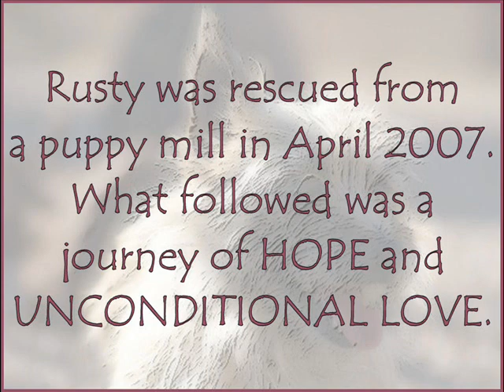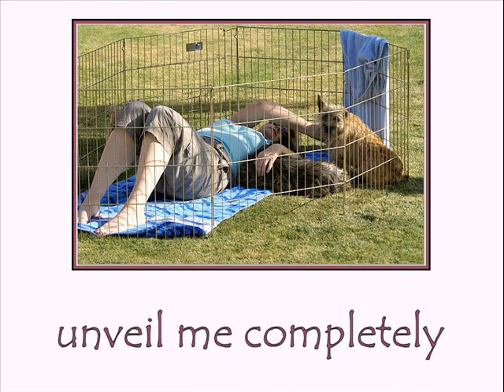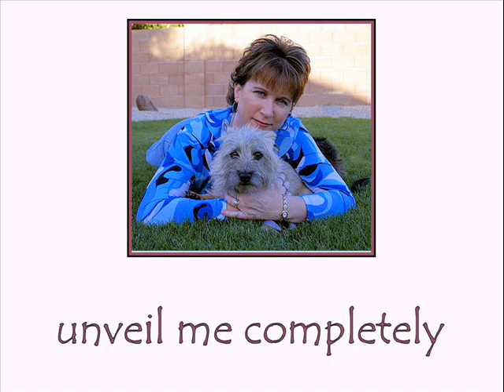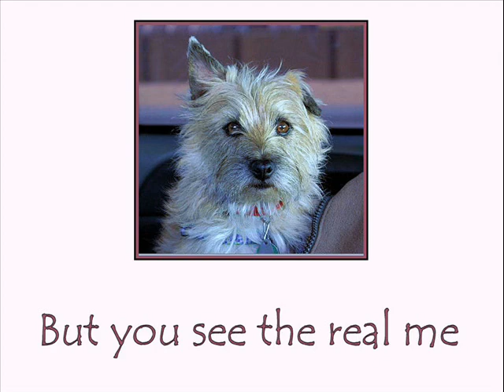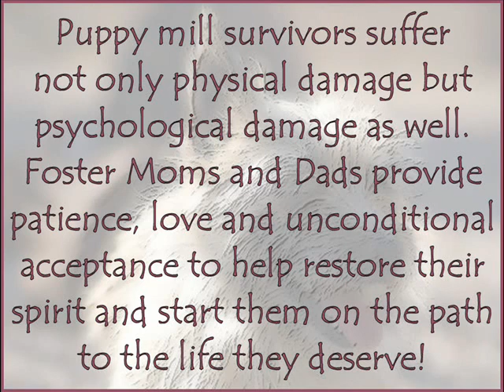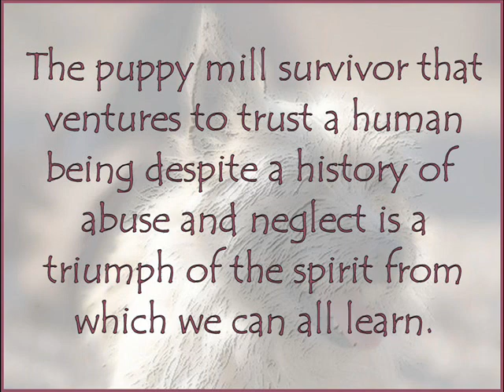From a Pauper to a Princess-The Journey of a Puppy Mill Dog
Rusty was rescued from a puppy mill in April 2007.  What followed was a journey filled with HOPE and UNCONDITIONAL LOVE!

Col. Potter Cairn Rescue Network was formed to rescue purebred Cairn Terriers and Cairn Terrier mixes. CPCRN facilitates the pick-up and transport of these dogs, arranges for their spay/neuter in addition to other appropriate veterinary care, rehabs and fosters and then seeks applications and screens permanent "forever homes".